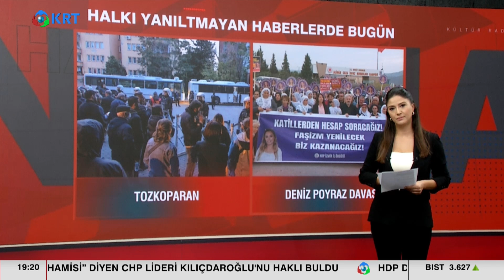Tozkoparan'a Yine Şafak Baskını! Terör Operasyonu Gibi Yıkım! | Seçil Özer KRT Ana Haber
Kapılar Koçbaşıyla Kırıldı... Mahalleye Giriş Çıkışlar Kapatıldı... Özel Harekat Polisleri Getirildi... Tüm Bu Hazırlık Bir Terör Operasyonuna Değil... Zorla Kentsel Dönüşüme İtiraz Eden İstanbul Güngören'e Bağlı Tozkoparan Mahallesi Halkı İçindi... Vatandaşlar Yine Evinden Zorla Tahliye Edildi, Yıkıma Direnen Mahalleli Gözaltına Alındı...

1_ Beyaz Tv'de Skandal: Canlı Yayında Cin Çıkarma Seansı Yaptılar! | KRT Haber

2_AKP'ye Yakın Anket Firmasından Tokat Gibi Sonuç! ORC Araştırma Anket Sonuçlarını Açıkladı! | Haber

3_Soylu'nun İşaret Ettiği Emniyet Genel Müdür Yardımcısı Meydan Okudu! | Gün İzi

4_Erdoğan'ı Bile Dinlemediler Süleyman Soylu'yu Yuhladılar! | Oğuz Demir Sana Faydası Ne KRT TV

5_Sedat Peker'in Son İddiaları 'Fotoğraflarla' Doğrulandı! Seçil Özer KRT Ana Haber

6_Erdoğan ve İmamoğlu İftar Sofrasındaydı! İkisi Arasındaki Fark! | KRT Haber

7_Erdoğan Hasta, Binali Yıldırım’ın Helikopteri Acil İniş Yaptı! AKP'de Ne Oluyor KRT Haber

8_Sedat Peker AKP'nin 2. Adamını İfşa Etti! 'Sana Saygı Duyuyorum!' Dedi! KRT Haber

9_Sedat Peker'den Dikkat Çeken "Ümitcan Uygun" İddiası | Hafta Sonu Haber

10_Ekrem İmamoğlu'nu Uyarıyorum! Siyasi Hayatı Bitebilir! | Aytaç Durak | Sisler Bulvarı